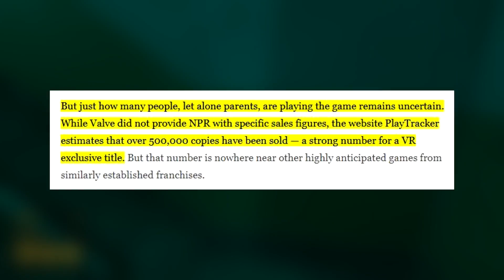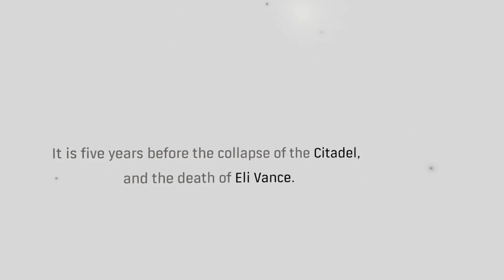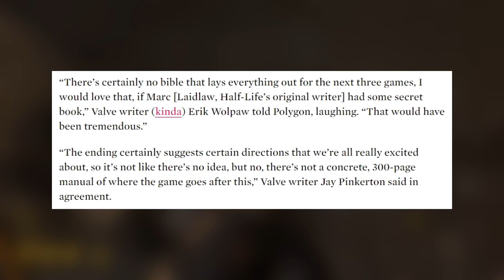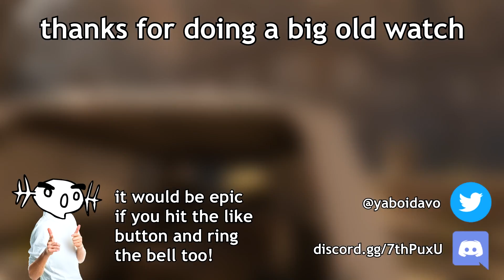Half-Life: Alyx - The Return of Valve? (Review)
i'm very late to this party because of how difficult it became to get my hands on a VR headset thanks to the [redacted] virus but i eventually cracked and bought a very overpriced HTC Vive Cosmos so i could finally play this - and it's some good shit

this game is good and all, but has valve finally come back to us? well after that ending - they'd goddamn better be... still not holding out for TF2 to ever get updated again tho

MUSIC USED (in order):

- Half-Life OST: End Credits Theme
- Team Fortress 2 OST: Dapper Cadaver
- Half-Life: Alyx OST: Anti-Citizen
- Half-Life OST: Klaxon Beat
- Half-Life 2 OST: Brane Scan
- Half-Life: Alyx OST: Distillery Hello
- Half-Life: Alyx OST: Tower Puzzle
- Half-Life 2 OST: Lab Practicum
- Half-Life: Alyx OST: Vault Sideways Piano
- Team Fortress 2 OST: Three Days to Live
- Team Fortress 2 OST: Sandwich Maker
- Half-Life: Alyx OST: Tanker Antlion Zoo
- Half-Life 2 OST: CP Violation